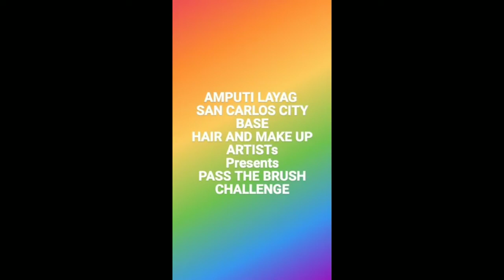SAN CARLOS CITY || BEST MAKEUP ARTIST